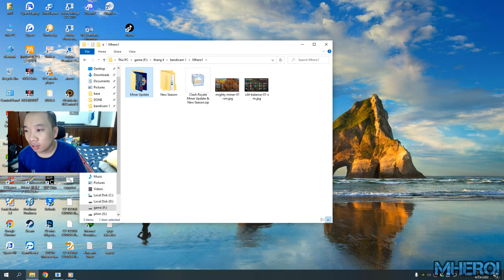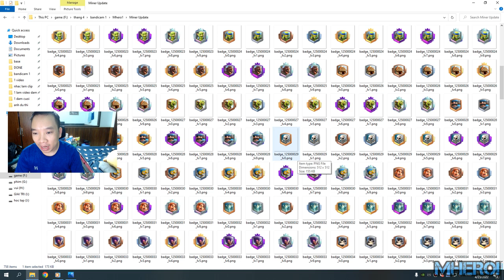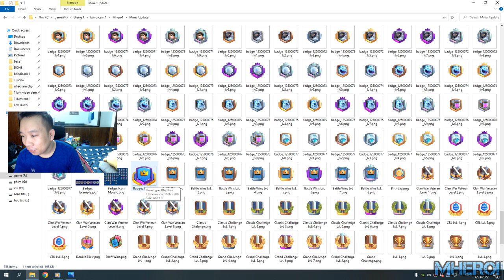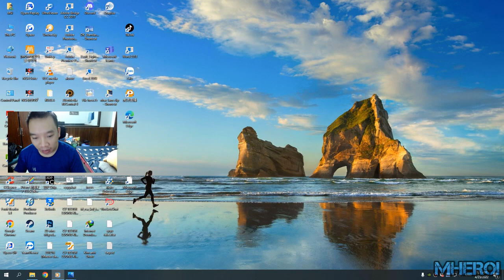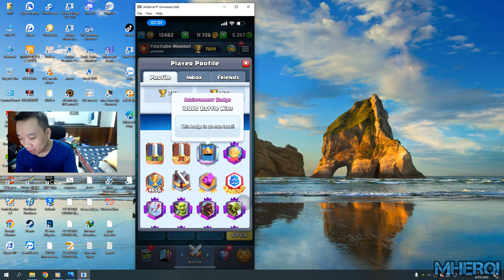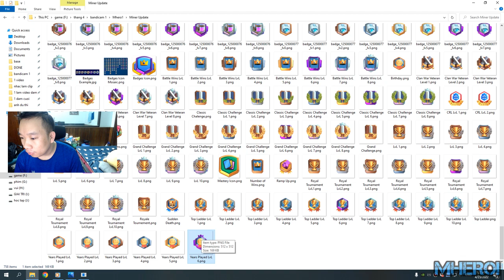Mastery 8 9 10 Clash Royale